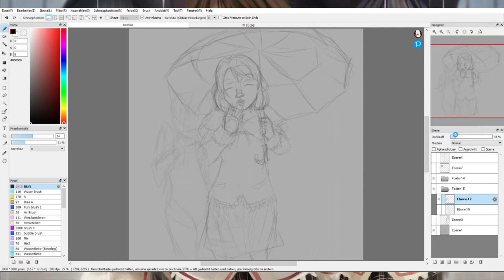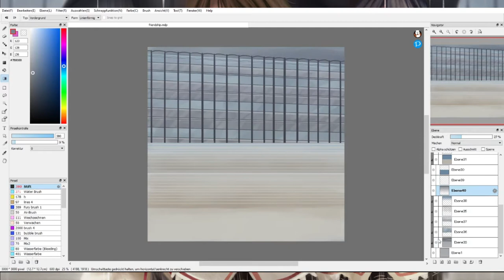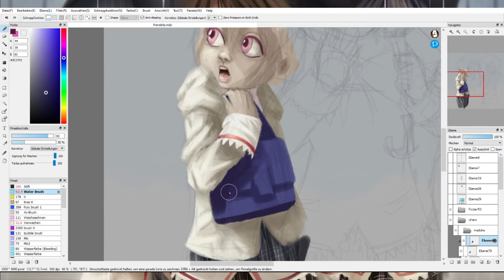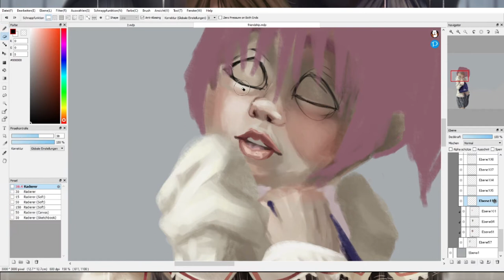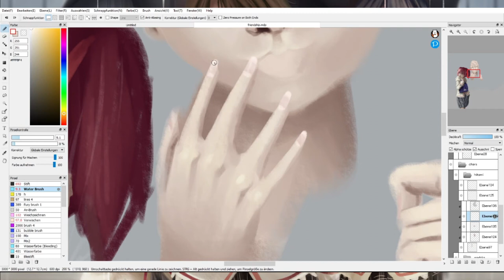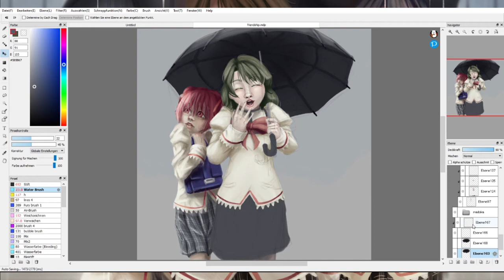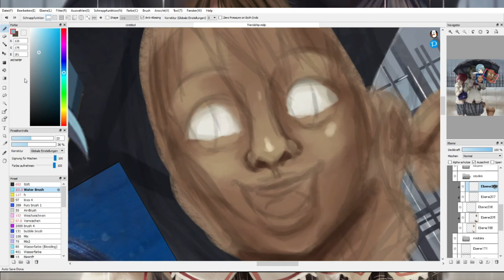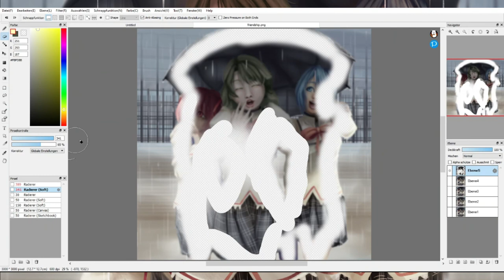Under the Umbrella [Madoka Magica Speedpaint]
August's prompt from my art club was friendship, so I painted Madoka, Sayaka and to change things up, Hitomi as well.

Equipment:
Fire Alpaca
Wacom Intuos Pro
OBS
Wondershare Filmora